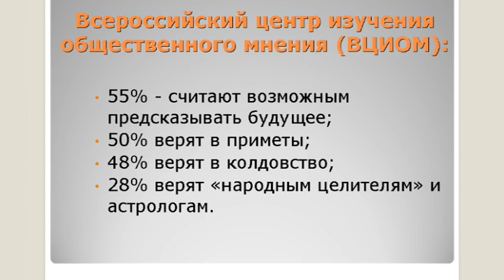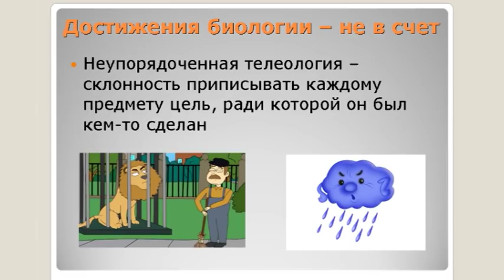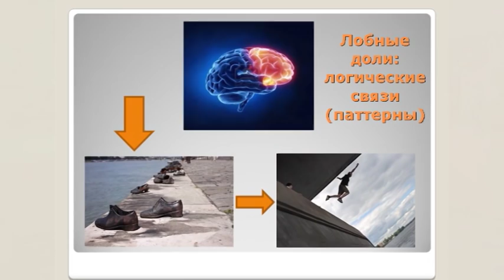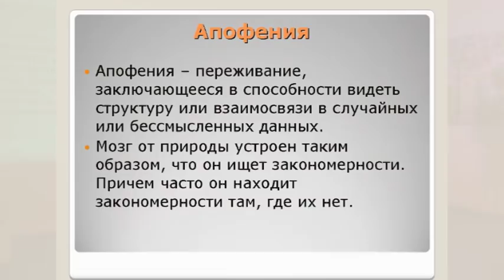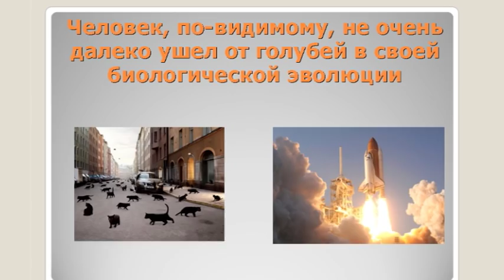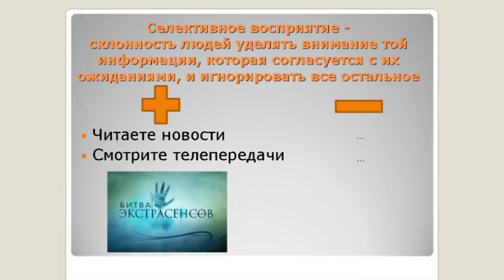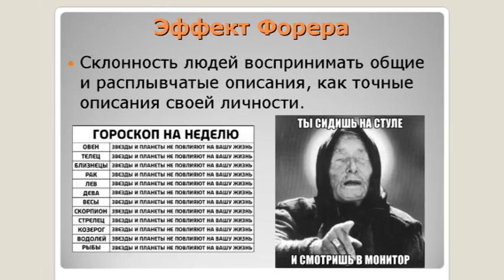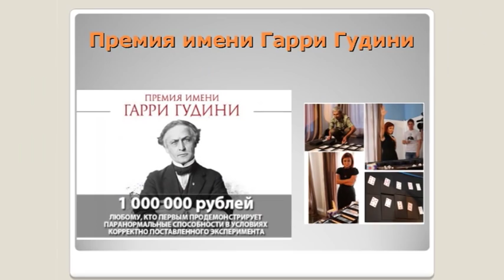Андрей Гасан - Почему мы во всё верим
Наше восприятие мира - это карта знаний о людях, о странах, о местах. И нередко так получается, что в эту систему помимо правильных и проверенных знаний втискиваются похожие на правду и не очень мифы. Андрей Гасан - аспирант по направлению "Социальная психология". Кому как не Андрею рассказывать о современных предрассудках, суевериях и лженаучных идеях, а также о причинах их распространения в массовом сознании людей. Почему мы во всё верим?